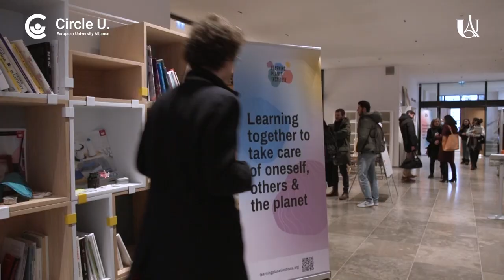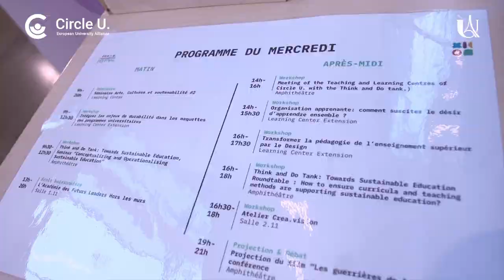Circle U. Week for The Future of Higher Education and Research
Un exemple de coopération, ici dans le cadre du LearningPlanet Festival du 24 au 26 janvier 2023, le Think et Do Tank de l’alliance européenne Circle U. invite à des séminaires, des ateliers et des tables-rondes autour de l’éducation durable, la transformation du curricula et des méthodes d’enseignement pour créer et promouvoir une éducation durable pour un monde durable.

L’alliance Circle U. rassemble: Université Paris Cité, Humboldt-Universität zu Berlin, King’s College, London, UCLouvain, l’Université d’Oslo, L’Université d’Aarhus, l’Université de Belgrade, l’Université de Pise et l’Université de Vienne.